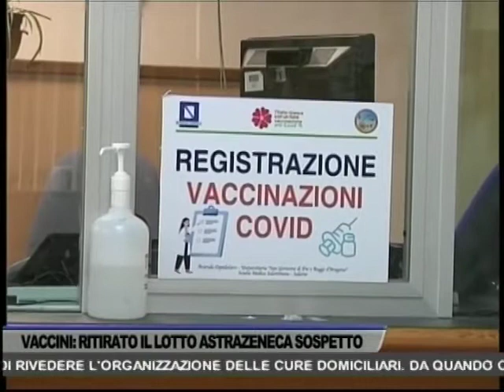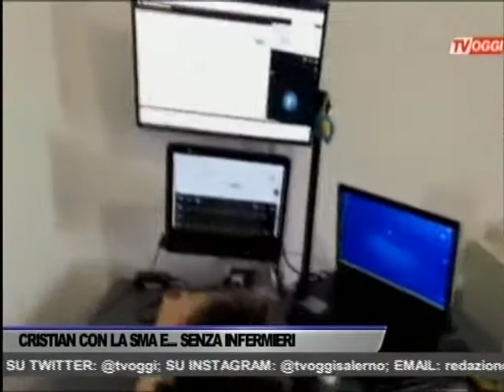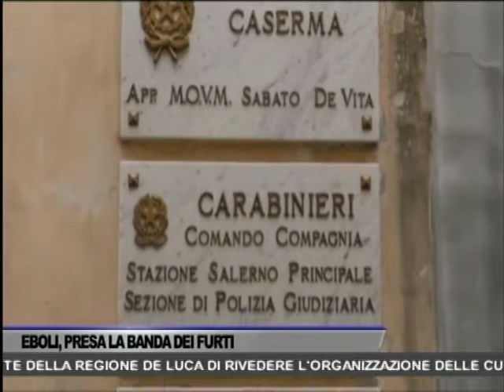TG OGGI NEWS DEL 12/03/2021